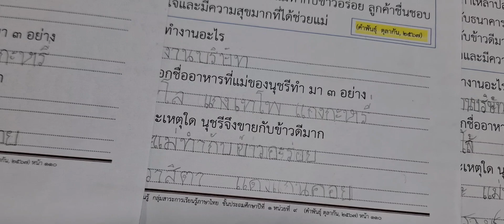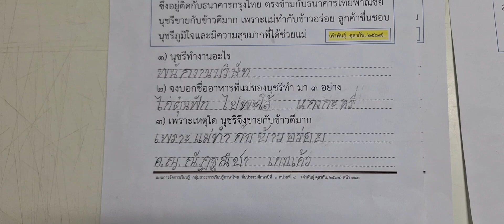(ep146การสอน)สอนอ่านข้อความคำที่มีตัวสะกดไม่ตรงตามมาตรา(ครูคำพันธุ์ ตุลากัน)ครูเชี่ยวชาญ